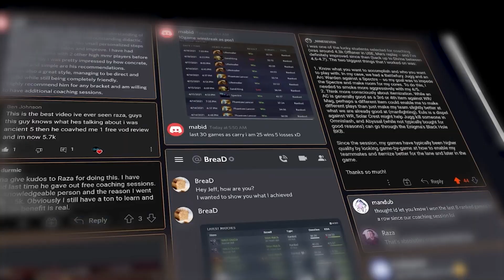The Power Of Lastt Picking Support - Dota 2 Snapfire Gameplay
In this exciting Dota 2 video, Jeff demonstrates the critical role of last picking and the strategic thinking required when you don't have the first pick. As the last player to select a hero, Jeff deftly chooses Snapfire as his position 4 hero, showcasing the importance of considering the team's composition, enemy picks, and the overall game plan.